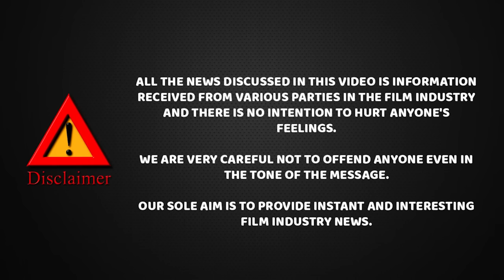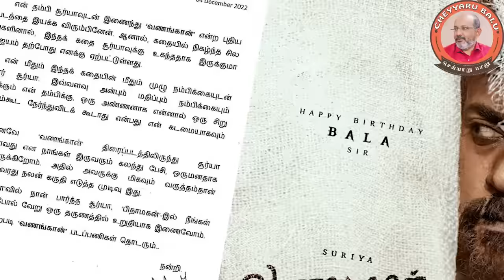வணங்கானில் சம்பவம் செய்த பாலா..தலை தெறிக்க ஓடிய சூர்யா.. | Cheyyaru Balu